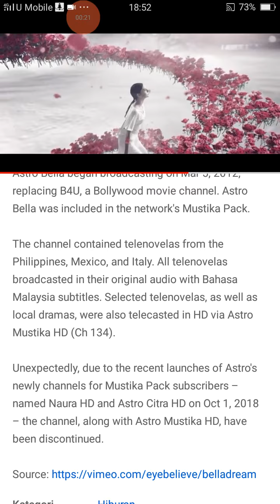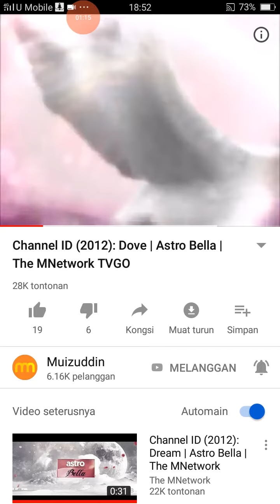Broadcast Package Astro Bella 2012